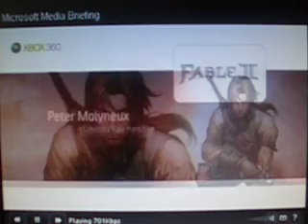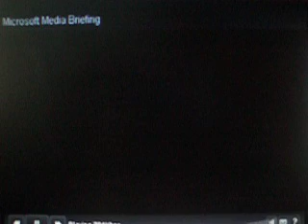Fable 2 new gamplay & info from E3 08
This is just some new gameplay and info from this weeks E3 08 video, this is just some i will have more fable 2 video up later this week...

Also more Fable 2 info and gameplay will be on E3 08 to watch e3 and fable 2 go to ign,